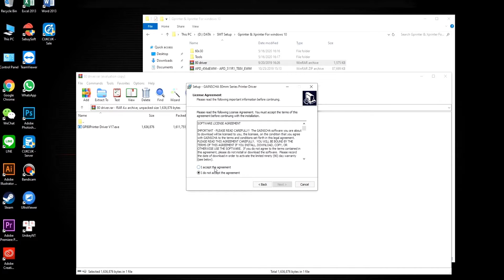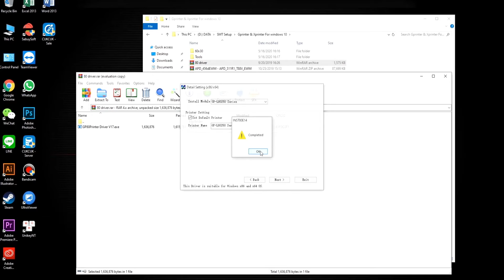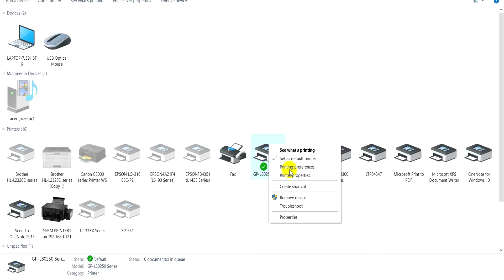ວິທີການຕິດຕັ້ງ ແລະ ຂັ້ນຕອນການນໍາໃຊ້ເຄື່ອງພິມບິນນ້ອຍ S-L253